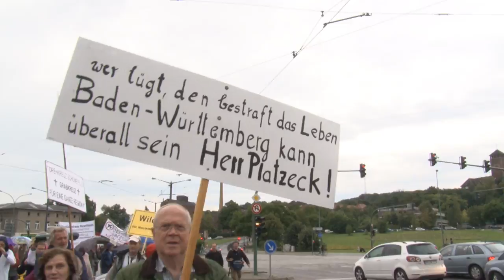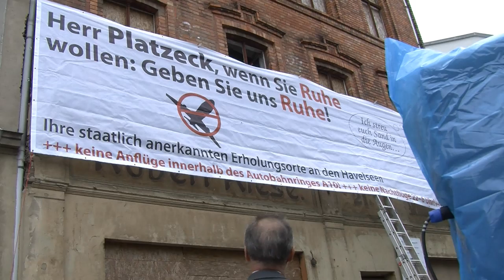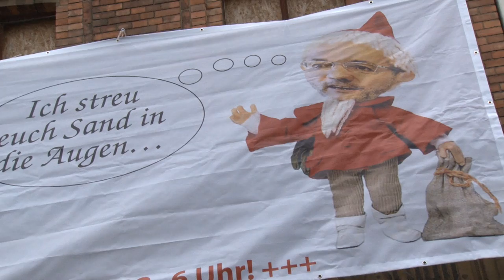Aktion Sandmännchen: Menschen gegen Fluglärm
Menschen gegen Fluglärm

Die Reportage zeichnet die dringende Notwendigkeit eines strikten Nachtflugverbots von 22-06 Uhr am Flughafen Berlin-Brandenburg International auf. Anhand einer großen Eventdemonstration vor der Staatskanzlei in Potsdam werden die Ängste der Betroffenen und die Begegnung zwischen Demonstranten und Ministerpräsident Matthias Platzeck aufgezeichnet. Mit Hilfe von Expertenmeinungen wird außerdem auf die negativen wirtschaftlichen und gesundheitlichen Folgen des Großflughafens inmitten von Wohngebieten hingewiesen.